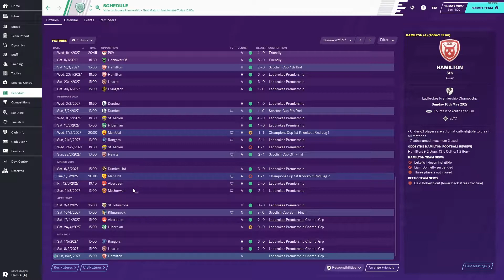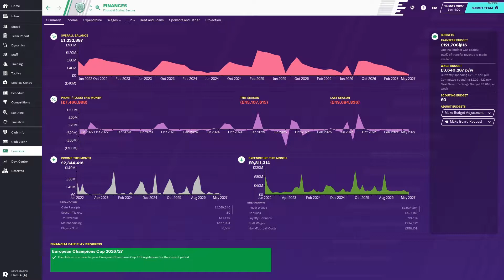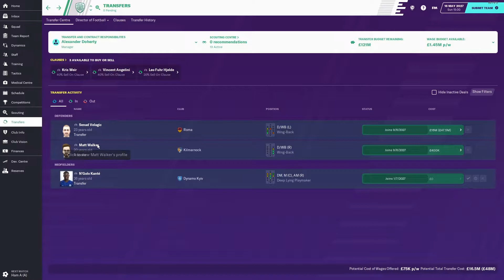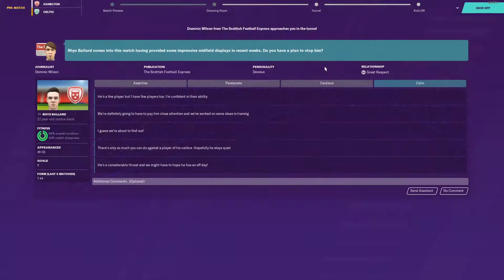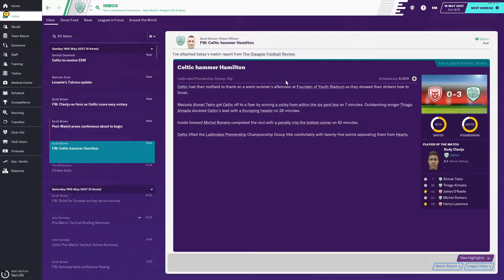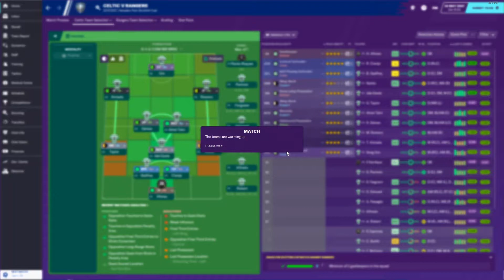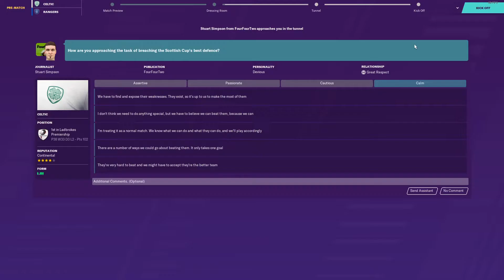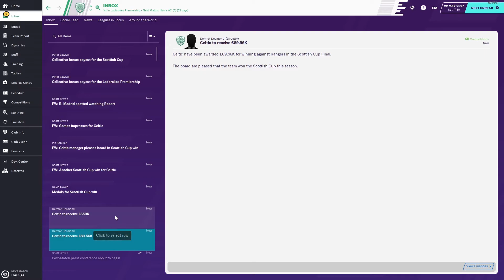LET'S PLAY FOOTBALL MANAGER 2020 As CELTIC - TREBLE?!? - PART 9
Another part of my road to glory in fm 2020 with Celtic. This is my first game of FM that i have uploaded to the internet but I have played alot of Football Manager over the years. I tend to try and develop young players rather than spend big money.